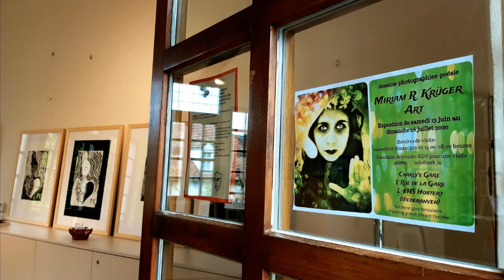Miriam R. Krüger Art/expo solo 06/ 2020